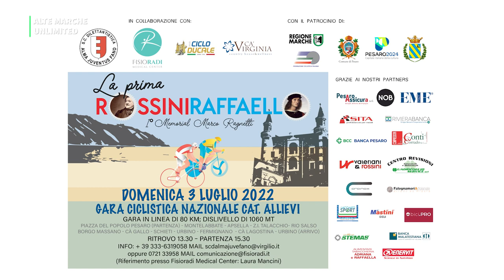ALTE MARCHE UNLIMITED - APPROFONDIMENTO